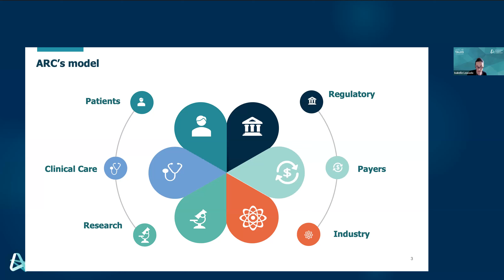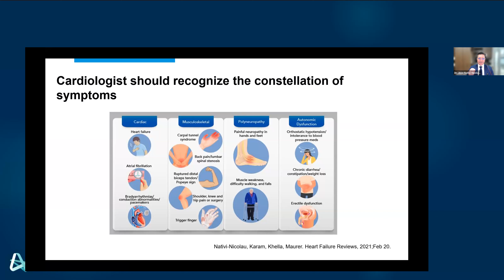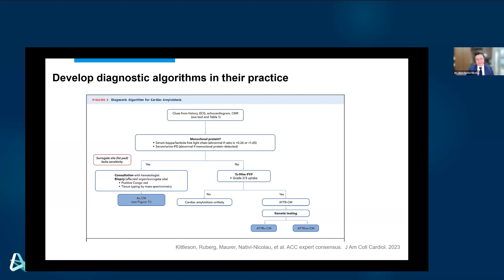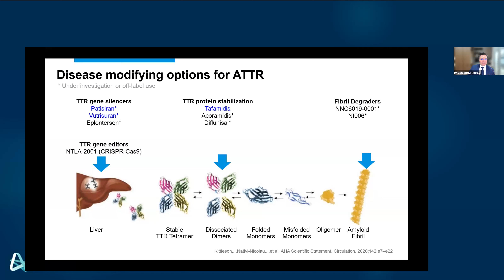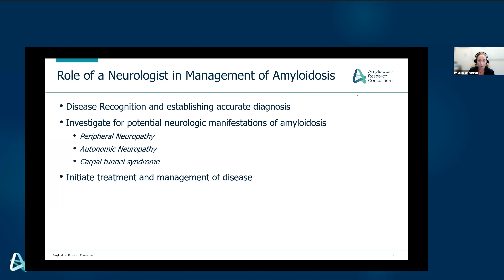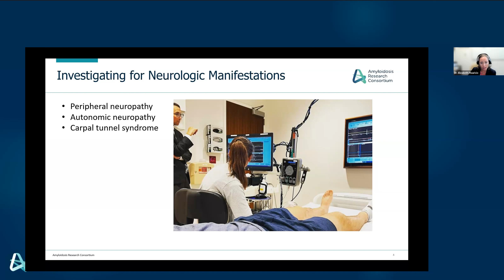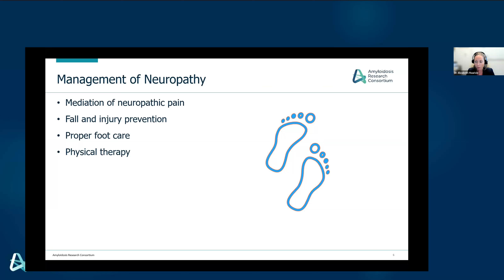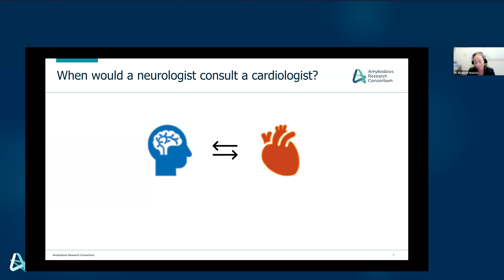ARC Talks Webinar: Cardiac and Neurological Approaches in ATTR Management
In this ARC TALKS webinar, Dr. Nativi-Nicolau and Dr. Elizabeth Mauricio discussed the decision pathway in management of ATTR amyloidosis from the cardiac and neurological standpoint.

Watch the recording to learn more about interdisciplinary approaches to ATTR amyloidosis care.

0:00 - Introduction
3:24 - Management of TTR amyloidosis (cardiac approaches)
8:37 - Constellation of symptoms checklist
16:43 - Disease modifying options in ATTR amyloidosis
22:22 - When should cardiology consult neurology?
24:42 - Management of TTR amyloidosis (neurologic manifestations)
28:11 - Investigating for neurologic manifestations
33:31 - Management of neuropathy
38:28 - Management of autonomic dysfunction
42:03 - Management of carpal tunnel syndrome
45:55 - Do hereditary and wild-type amyloidosis symptoms sort distinctly into neurologic and cardiac manifestations?
47:50 - How to tell the difference between diabetic and amyloid-related neuropathy?
48:36 - Is there a good approach to combination therapies?
51:06 - How to participate in clinical trials?
54:09 - Are there hereditary ATTR genes that haven't been discovered?
56:14 - What's the distinction between peripheral neuropathy and polyneuropathy?
58:07 - Are there any options for amyloid degraders?
1:00:29 - How can we raise awareness for earlier diagnosis?